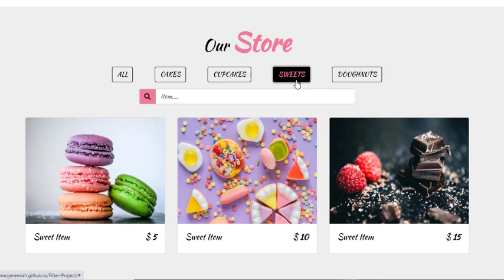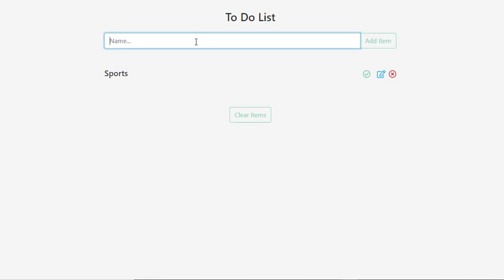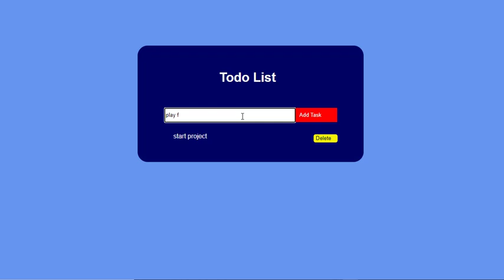Simple vanilla javascript projects for beginners l Easy small js projects for practice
Simple vanilla javascript projects for beginners l Easy  js projects for practice